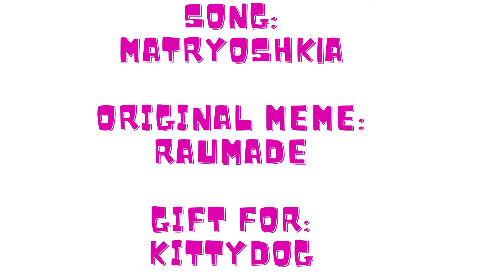Matryoshka Animation Meme - Gift For Kittydog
The timing is a bit off but i hope you like it anyway :3
Programs Used: Kleki Paint Tool ; Canva
Frames Per Second: Varies
Total Frames: 11